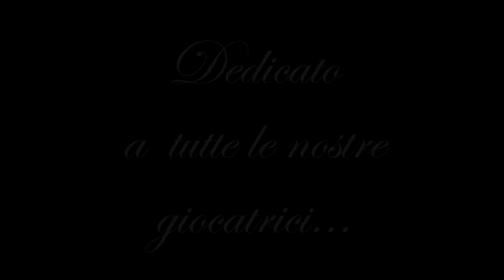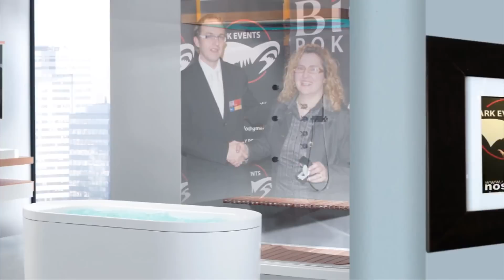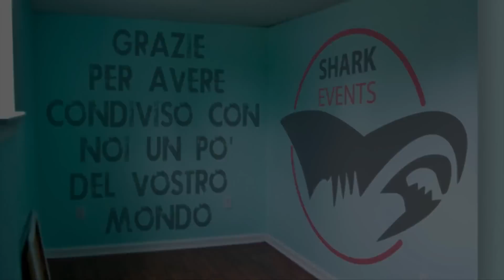SHARK EVENTS Dedicato a tutte le nostre giocatrici